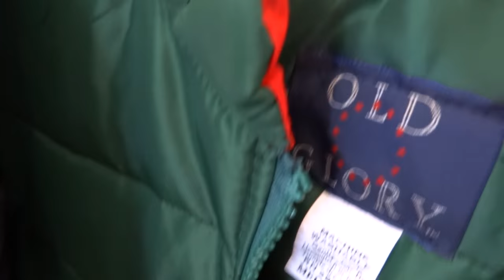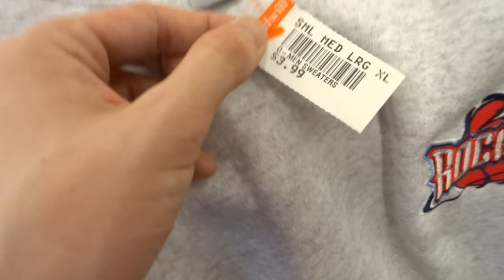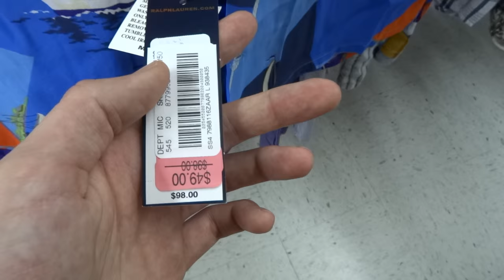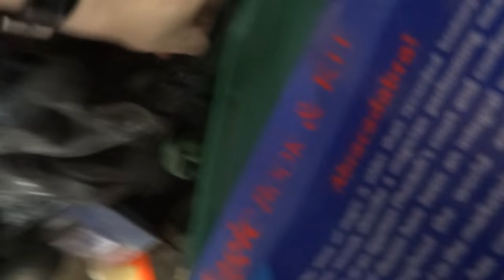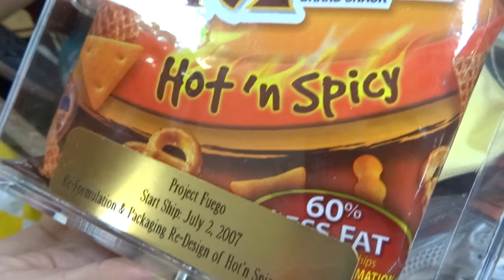Trip to the Thrift #85 Vintage Snapbacks, Fubu, Tommy, and More!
Hitting San Antonio thrifts lika bawws is all I know! Peep this new thrifiting adventure, I'm locating Jordans, Tommy Hilfiger, Vintage Snapbacks, jerseys, Fubu fuego and much much more in this hunt for dope streetwear and apparel!